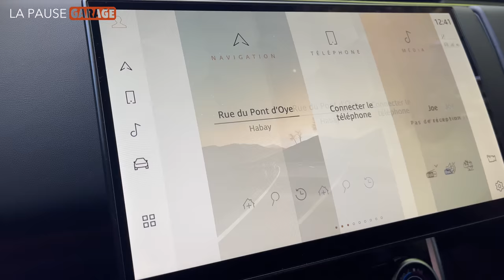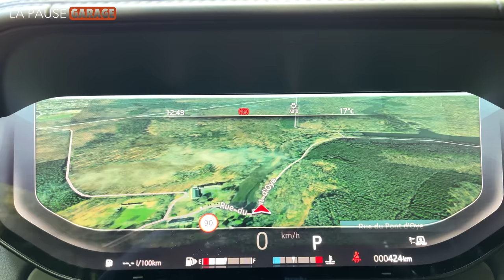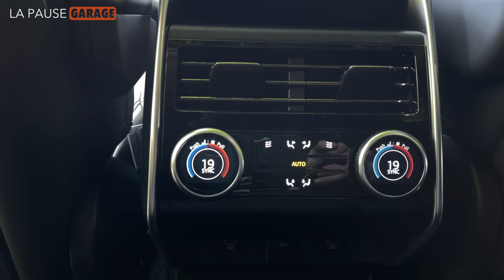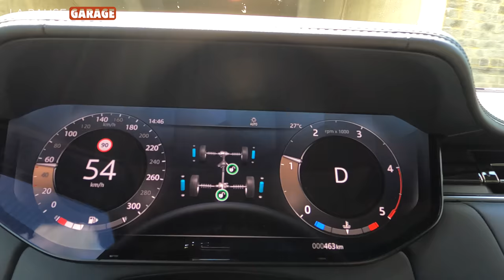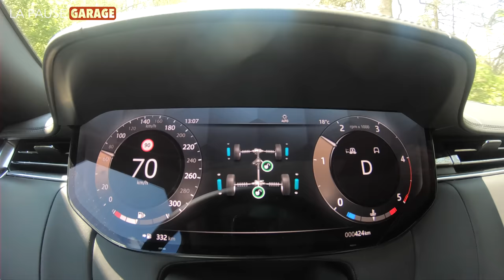Range Rover 2022, le Roi nouveau est né !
C'est l'heure de LA PAUSE GARAGE et nous en profitons pour prendre le volant du Range Rover de 2022. Véritable icône de la route mais également de tout autres types de terrains, le 4x4 de luxe va devoir montrer de belle qualité s'il veut nous impressionner.

Chapitrage :
►  0:00 L'introduction
►  0:39 Le concept
►  1:17 Les dimensions
►  2:00 Le design extérieur
►  4:18 Le coffre
►  5:28 Les remerciements
►  5:45 L'accès à bord
►  6:19 L'intérieur
► 10:40 Les motorisations
►  11:41 La conduite
►  16:02 La consommation
►  16:16 Les tarifs
►  16:56 La conclusion

Je remercie la concession Land Rover Habay pour le prêt de ce magnifique et luxueux Range Rover.

Land Rover Habay, concessionnaire Land Rover:
►  Rte de Gérasa 9, 6720 Habay
► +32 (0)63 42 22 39

Crédit musical:
► Loophole Fragment - Silent Partner
► Générique court - La Pause Garage

Matériel de tournage:
► caméra #1: Apple iphone 12 Pro Max 256Go
► caméras #2: GoPro hero 9
► caméras #3: GoPro hero 6
► émetteur/récepteur: RØDE Wireless Go
► micro cravate: RØDE Lavalier Go
► micro: RØDE VideoMicro
► trépied: ROLLEI Traveler Carbon

Matériel de montage:
► Apple iMac 5k 1To 64Go